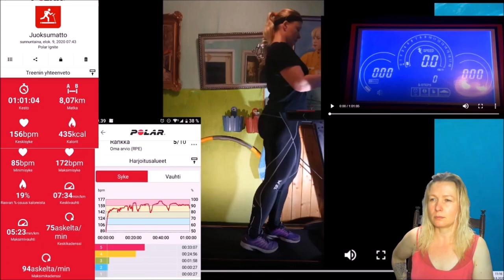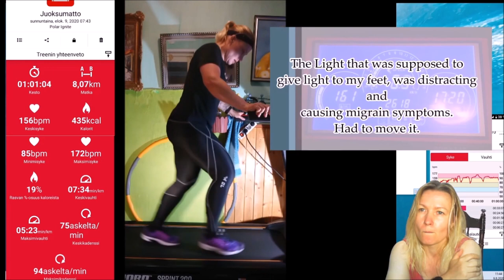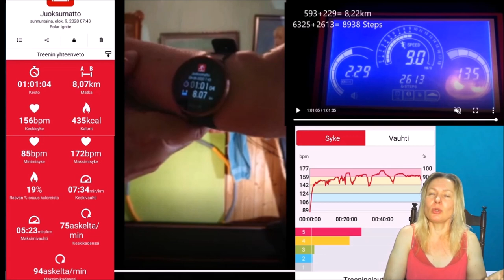Fitnord Week6 Polar 09082020 Holopainen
The final video. Made with OBS

Music was from: Freefall Anno Domini Beats

The audio is sadly not that good, my sound editor program was not in a mood.